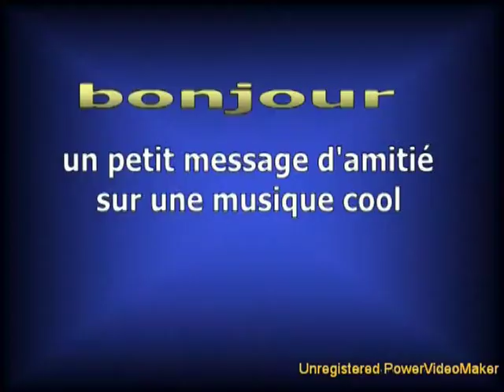My very first slideshow.